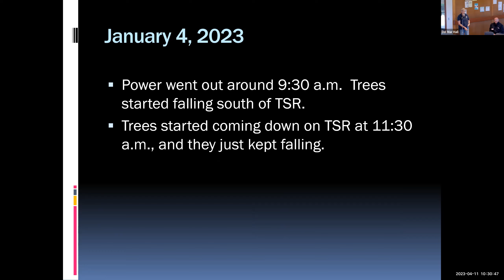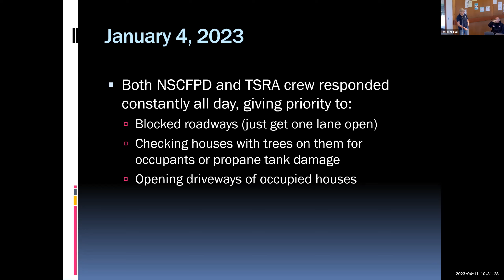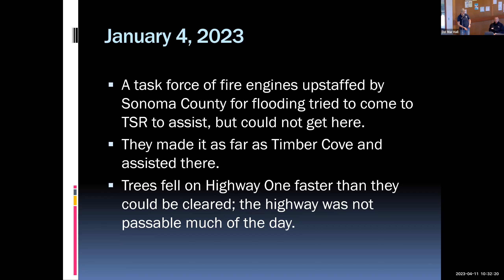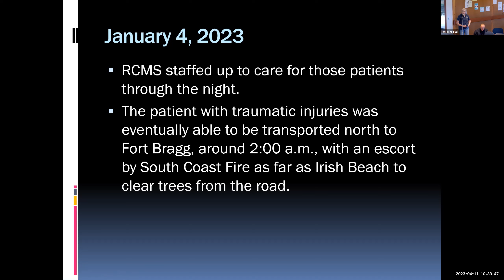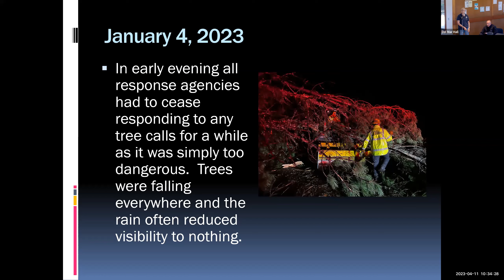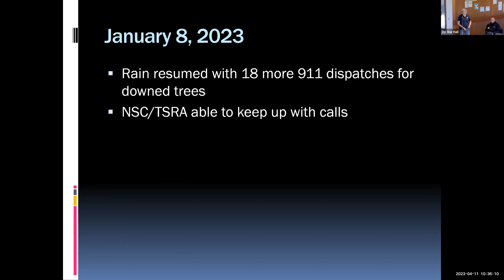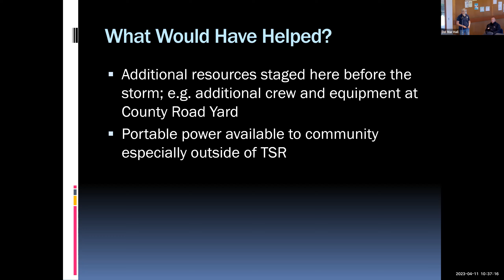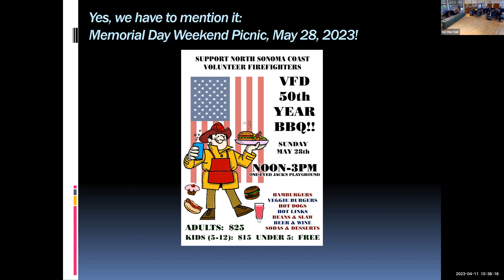TSRF: Sonoma County Supervisor Lynda Hopkins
Sonoma County Supervisor Lynda Hopkins came to a meeting hosted by The Sea Ranch Forum on Tuesday, April 11, 2023.

Supervisor Hopkins gave an update regarding Sonoma County Board of Supervisors' policies and upcoming votes before the attention was turned to reflecting on recent severe winter storms. Representatives from various agencies spoke about how they responded to January 4, 2023's "bomb cyclone" and its aftermath.

Speakers included:
Bonnie Plakos, Chief of the North Sonoma County Fire Protection District
Jason Warner, Chief of the South Coast Fire Protection District
Julie Bower, Manager for Ocean Ridge Airport in Gualala
Marshall Turbeville, Battalion Chief CAL FIRE Sonoma-Lake-Napa Unit
Bronwyn Golly, Operations Manager of Coast Life Support District
Ara Charkabarti, Chief Executive Officer of Redwood Coast Medical District, (testimony by proxy)
Micheline White, Executive Director of Mendonoma Health Alliance
John Prescott, Director of Facilities & Resources, The Sea Ranch Association
Susie Gilley, Safety & Security Manager, The Sea Ranch Association
Jeff McFarland, Superintendent and Principal of Horicon Schools (testimony by proxy)
Leigh Anne Lindsey, Assistant Manager of KGUA Radio
Peggy Berryhill, Co-Founder and General Manager of KGUA Radio
Menka Sethi, Community Manager of The Sea Ranch Association

Hosted by Linda C. McCabe, Chair of The Sea Ranch Forum

with Barbara Schultz

and Scott Ignacio performing the technical assistance with the audio/visual equipment.

The Sea Ranch Forum is not an official function of The Sea Ranch Association. It is organized by Sea Ranch members and is independent of the Board of Directors and staff.